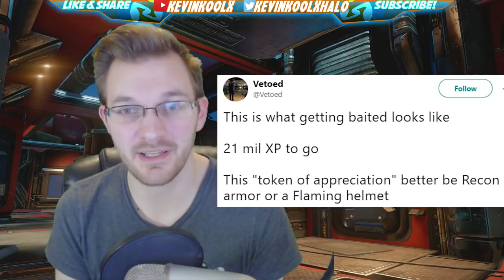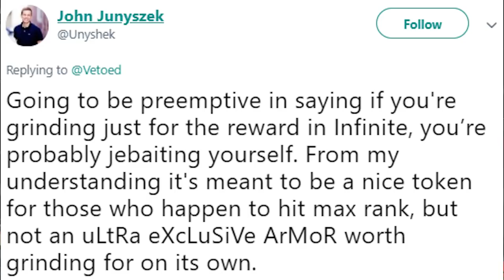Halo 5 Max Rank Not Worth it in Halo Infinite? Spartan Rank 152 for Halo Infinite NOT Special?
Halo Infinite Special Item Not Worth It Will Halo 5 rank 152 Reward be of Value. Halo 5 Max Rank Not Worth it in Halo Infinite? Spartan Rank 152 for Halo Infinite no Special? Halo Infinite Max Rank reward from Halo 5 might not be worth the grind. Halo Infinite social stream talked about Halo 5 Max Rank Reward in Halo Infinite but Spartan Rank 152 might not be worth it in Halo Infinite.